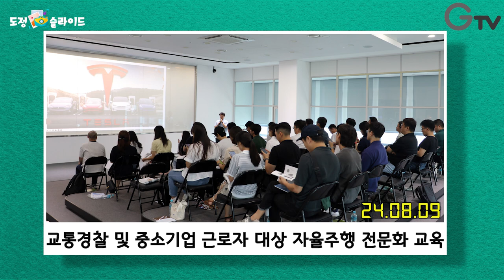[도정슬라이드] 8월 셋째 주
도정이슈를 슬라이드 형식으로 알려주는 도정슬라이드!
8월 셋째 주 도정 소식!

1. 지하철8호선 연장  (별내~암사) 별내선 개통식
2. 교통경찰 및 중소기업 근로자 대상 자율주행 전문화 교육
3. 2024년 나라사랑 축제
4. 경기도 인디 뮤지션 발굴 사업 top10 본선 경연
5. 도-경기관광공사, 中기업 대규모 포상단체 관광객 유치
6. 2024년 을지연습 비상소집 응소훈련
7. 민선8기 후반기 중점과제 발표 간담회
8. 제79주년 광복절 경축식 '기억_미래를 잇다'